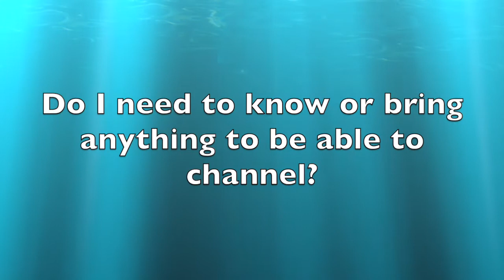Intro to Channeling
Intro to Channeling with Terri Groom!
Terri Groom hosts Channeling classes at Miracles of Joy, located in Lewisville, Tx.

Don't live in Texas but still want to check out her classes? Purchase her webinars!

About Terri:
Terri Groom has been connecting to guides and higher sources since she was a young girl in New York.
Through channeled messages and readings, she is able to pass along messages of hope, peace and understanding.